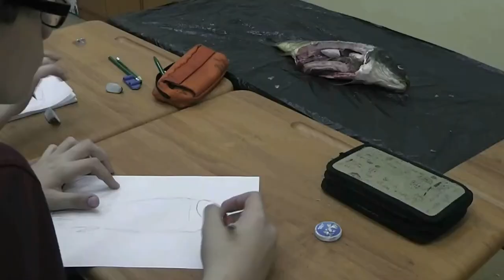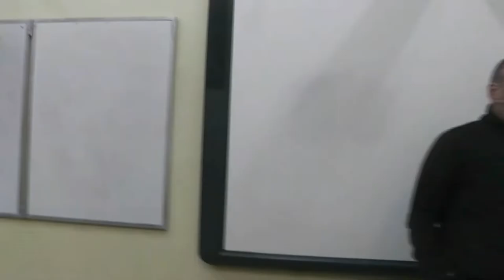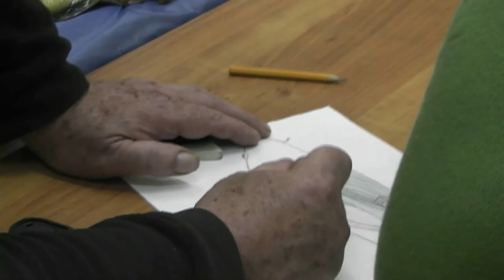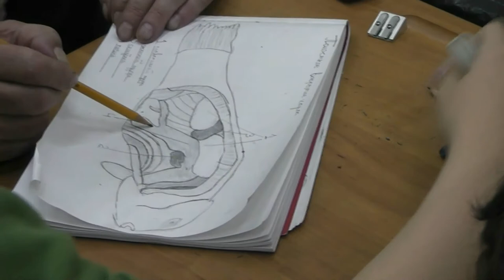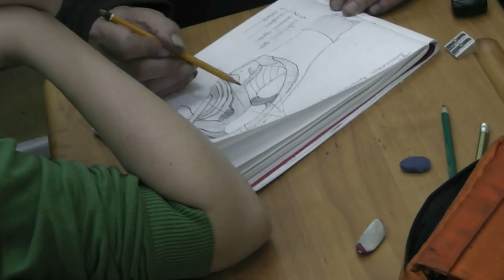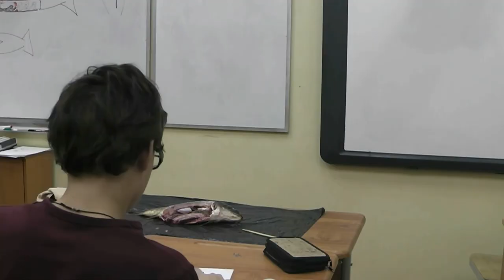76 Рисуем карпов (вторая камера)